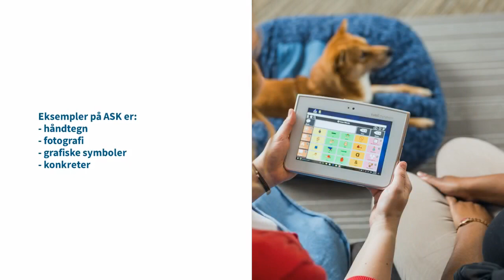Teaser: Kommunikasjon på Kunnskapsbanken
Alternativ og supplerende kommunikasjon (ASK) er alternative måter å uttrykke seg på, som for eksempel grafiske symboler, tegn-til-tale og datatekniske hjelpemidler. NAV Hjelpemidler og tilrettelegging har kunnskap om hjelpemidler for ASK-brukere og hvordan omgivelsene kan tilrettelegge for at ASK-brukere får benyttet disse på best mulig måte. Fagstoffet finner du på